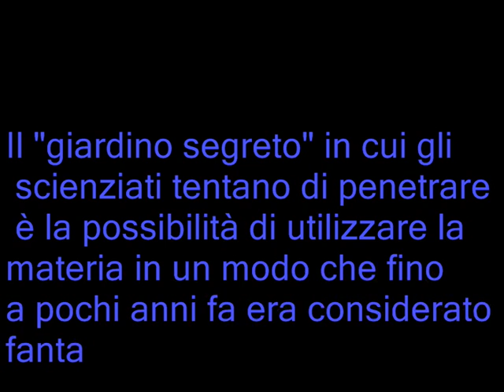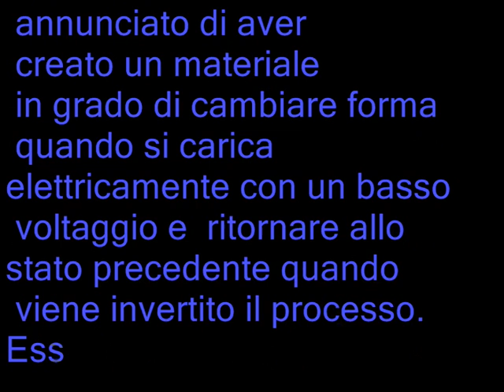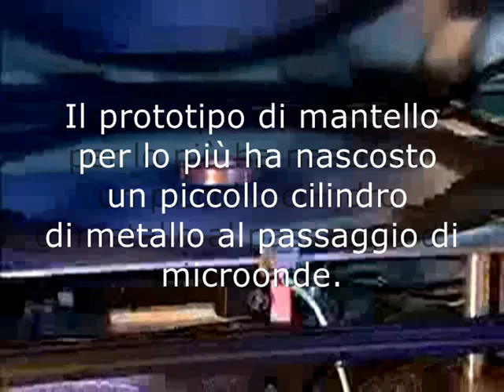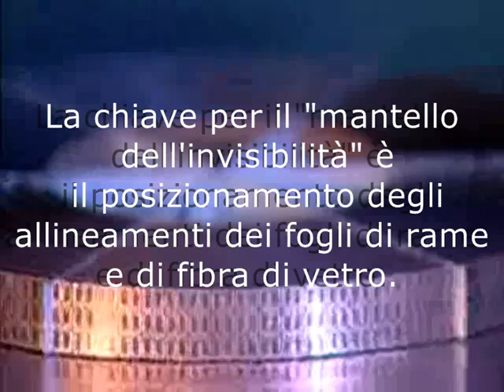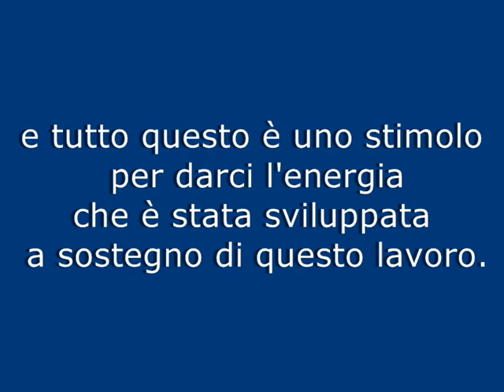Invisibilità studio Duke University Sottotitoli Italiano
Diverse università e gruppi internazionali di scienziati sono allo studio dei
METAMATERIALI
materiali strutturati geometricamente a livello microscopico dall'uomo per ottenere risposte elettromagnetiche particolari.
Alcuni degli obiettivi più ambiti sono
L'INVISIBILITA'
LA TRASFORMAZIONE
LA LEVITAZIONE
Alla Duke University è stato dimostrato che la strada per l'invisibilità esiste.